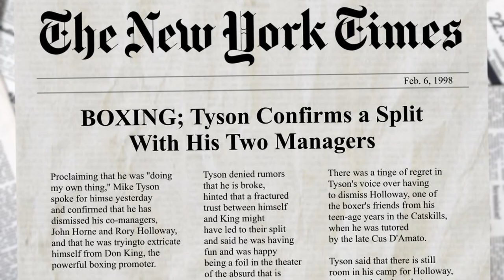RORY HOLLOWAY - Mike Tyson's Former Manager (BTS)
Few sports icons have inspired as many headlines as professional boxer Mike Tyson — his complicated legacy has been the topic of countless articles, rumors and documentaries for decades, and there’s still no definitive way to separate the man from the myth.

That’s why, in our most recent project, we’ve teamed up with one of the people who knows Tyson the best: his former manager and righthand man, Rory Holloway. An original member of “Team Tyson,” Mike Tyson’s notorious posse of managers, representatives and confidantes, Rory saw Tyson through some of the highest highs and lowest lows of his career, all the way up until the legendary dissolution of Team Tyson in 1997.

In the upcoming documentary MY BROTHER’S KEEPER, Rory reunites the key members of Team Tyson for a series of intimate interviews, piecing together a unique portrait of their golden days, their downfall, and the men they all became. In his search for a New York-based production company with a penchant for adrenaline, Holloway tracked us down and enlisted johnnypuetz Productions to work on the trailer for his film — now, we’re in talks to potentially take on the whole production.

MY BROTHER’S KEEPER speaks to us for several reasons. First of all, we believe that everyone should have an opportunity to tell their story, and Rory feels strongly that his take on Team Tyson is a story worth telling. It’s a sports moment that’s long been mired in controversy and misunderstandings, so Rory sees the film as an opportunity to cut past the melodrama, make amends, and set the record straight.

Furthermore, as a production company that specializes in motorcycle, sports, and automotive content, we’re thrilled to have a hand in the production of a bold new sports documentary that combines 21st-century style with good old-fashioned narrative depth. Rather than relying on archival footage of Tyson and the rest of the gang, Rory and the team plan to render precisely choreographed reenactments capturing the spirit of an original Tyson Fight Night. These visually stunning action sequences will be juxtaposed against the stark intimacy of present-day interviews with original Team Tyson members, and we’re incredibly honored to get to share a room with some of boxing’s biggest legends.

In addition to working on the trailer, johnnypuetz Productions also had the pleasure of developing an official pitch deck for the film, which we’ll use to generate buzz and financing for the project — custom pitch decks are part of our promise to provide end-to-end support for our clients, from preproduction storyboarding to press releases and more. For independent films in particular, pitch decks can play a pivotal role in attracting investors, distributors, and other key players when it comes to funding, producing, and releasing a project.

We’ve always appreciated sports documentaries for the human light they shed on history’s most illustrious athletes, and MY BROTHER’S KEEPER seems poised to heal old wounds, answer burning questions, and give the world new insight into the golden age of boxing.